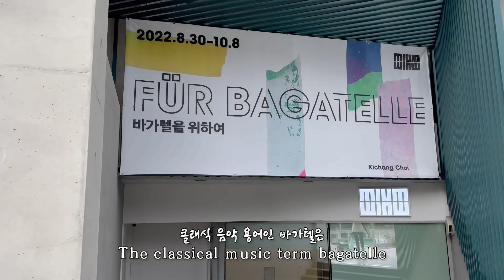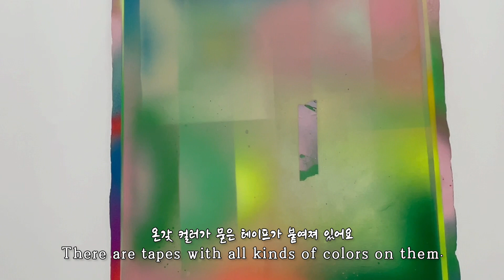그림 읽어주는 여자 | ￼색감들의 모호한 경계￼